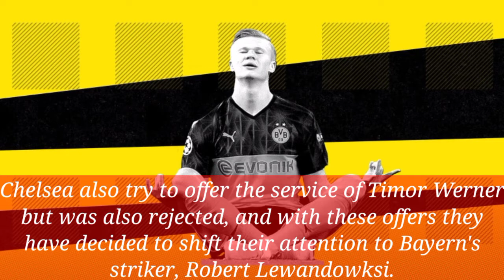Why Chelsea Ignore The Chase Of Haaland and Push For Lewandowksi With 58 Million Euro Offer.